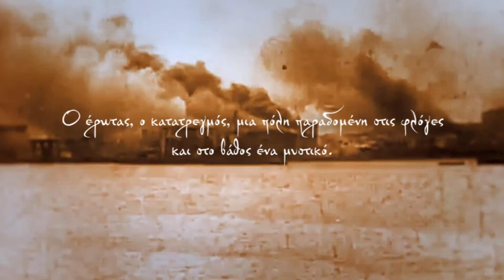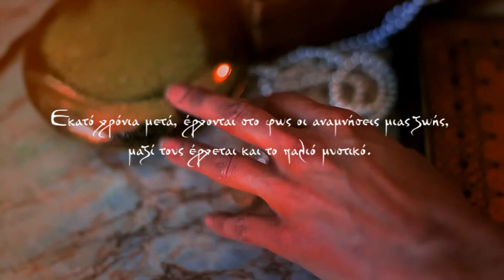Η σιωπή της Σεχραζάτ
Βίντεο-παρουσίαση του νέου βιβλίου της Δάφνης Σουμάν, "Η σιωπή της Σεχραζάτ", από τις εκδόσεις "Ψυχογιός".

Σενάριο, σκηνοθεσία, μουσική, παραγωγή: mod creative studio.

Σμύρνη, 1905.
«Tο Μαργαριτάρι της Ανατολής», η πόλη της απαράμιλλης ομορφιάς και αρμονίας, μια πόλη βγαλμένη σαν από παραμύθι.

Ένας μυστηριώδης Ινδός, ένας σωστός τζέντλεμαν,
μία Λεβαντίνα κόρη πλούσιας οικογένειας,
μια ανεξάρτητη Εβραία φεμινίστρια,
μια Ελληνίδα χριστιανή, κόρη Ρωμιού πραματευτή.

Ο έρωτας, ο κατατρεγμός, μια πόλη παραδομένη στις φλόγες και στο βάθος ένα μυστικό.

Σαν μέσα από παραμύθι μια άλλη Σεχραζάτ αφηγείται τις δικές της χίλιες και μια νύχτες...